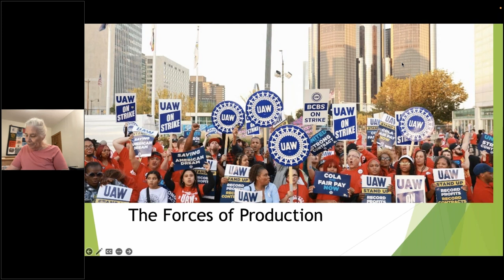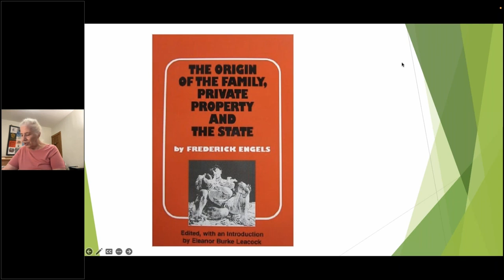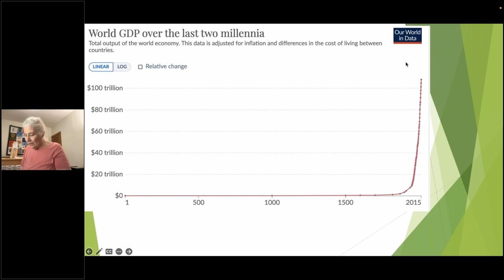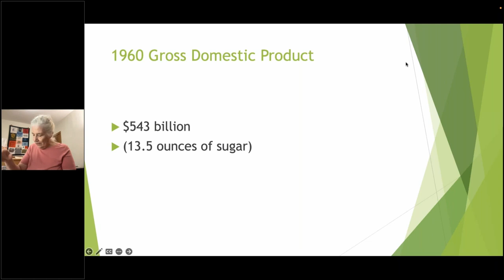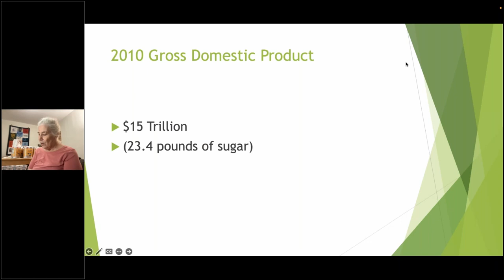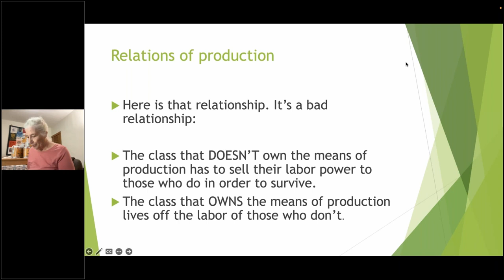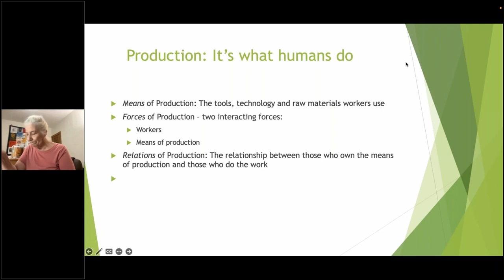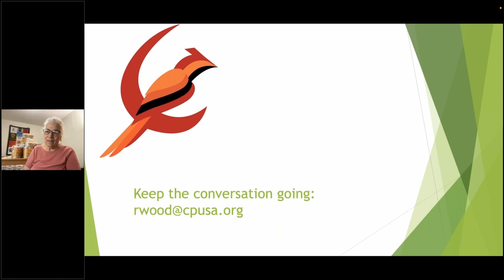The Development of the Forces of Production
Presented on September 26, 2023 by Roberta Wood

From the CPUSA National Online Marxist School, Part II